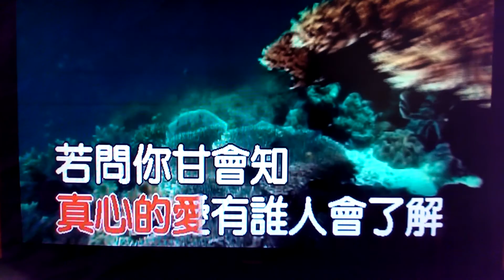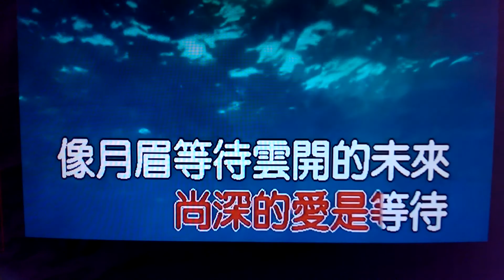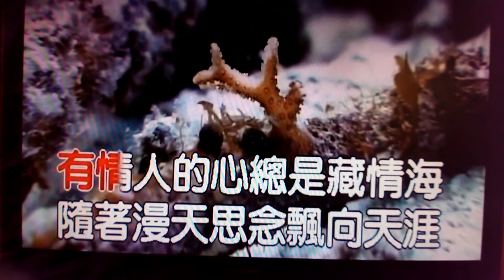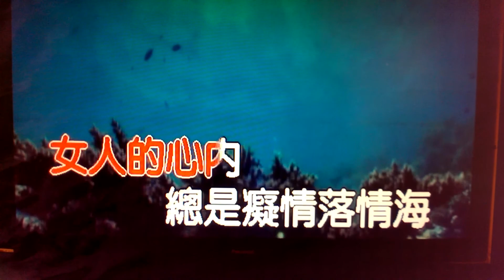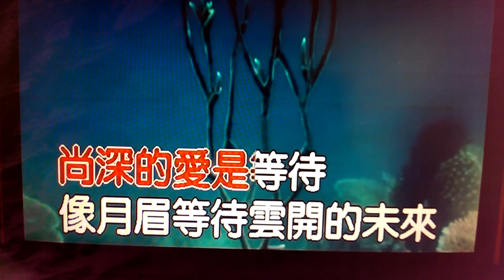桃園中壢旗艦店手機錄製翻唱月娘的眼淚